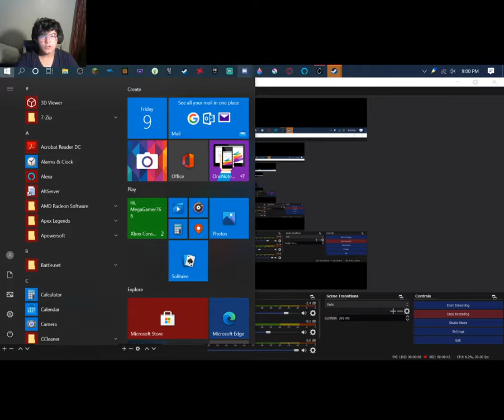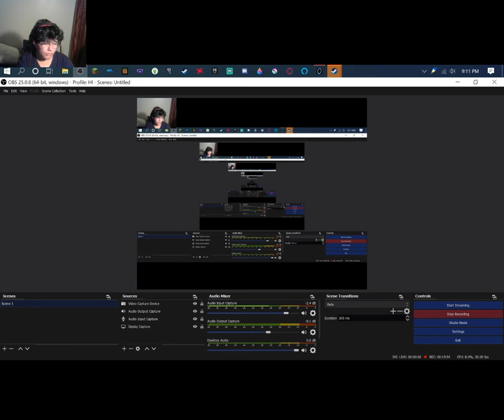i really carried this box throught 2 levels lol smh Ep 6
Yo whats up guys in this video i decided to act like an idiot and carry a box through 2 levels but in the end i had to let it go.